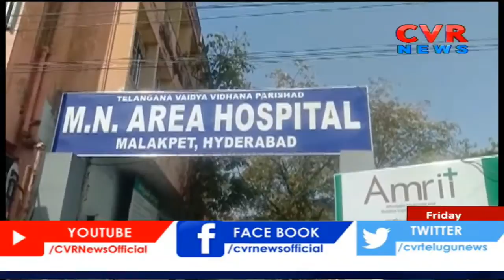వ్యాక్సిన్ కోసం హాస్పిటల్ ఎదుట ప్రజల క్యూ | CVR News